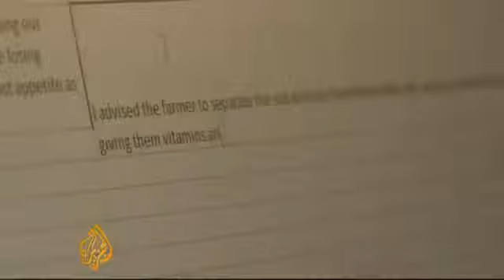Complete News Smartphones come to Ugandan farmers' aid